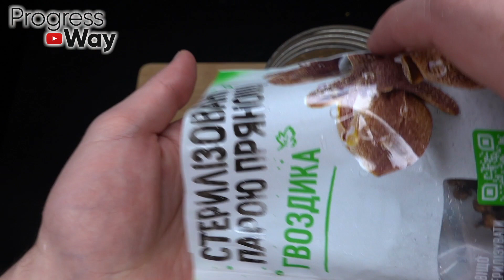Разжижает в 100 раз лучше аспирина! Позволит навсегда забыть о тромбах и густой крови!